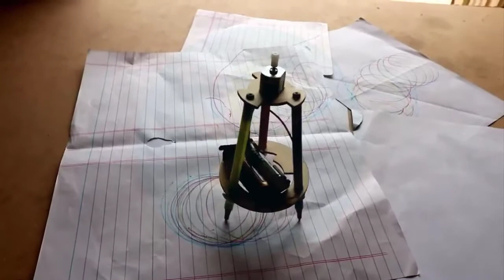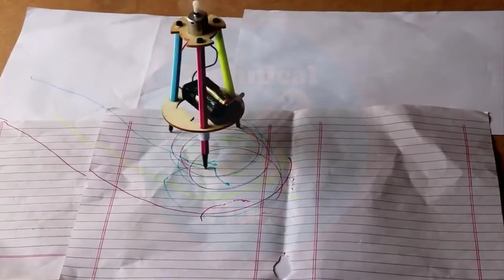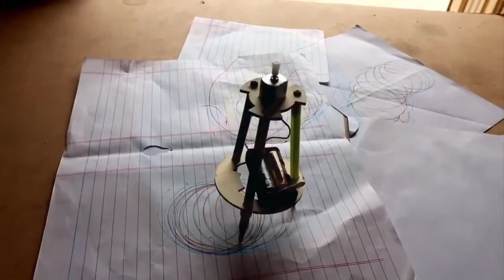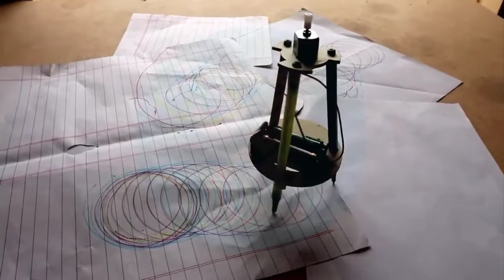Technical Videos How to make graffiti robot - Diy graffiti robot_2